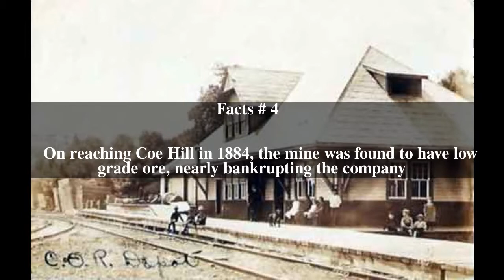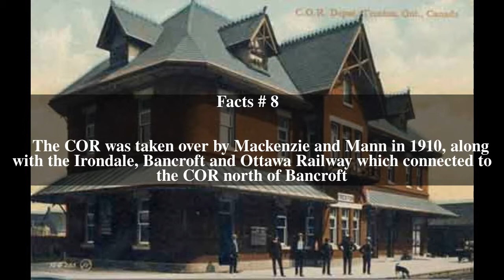Central Ontario Railway Top # 12 Facts